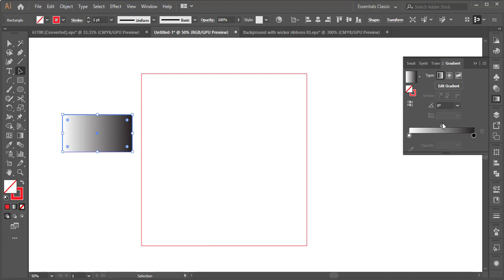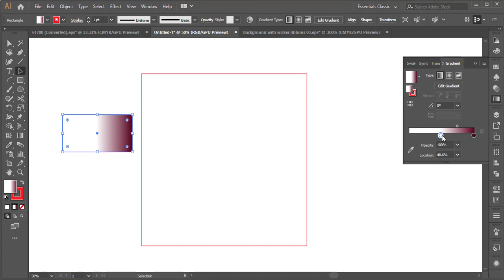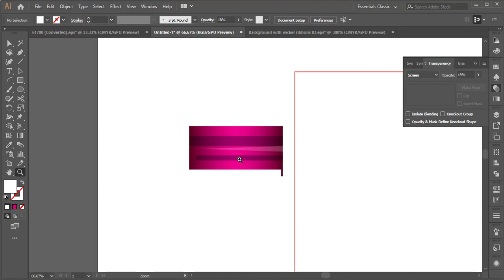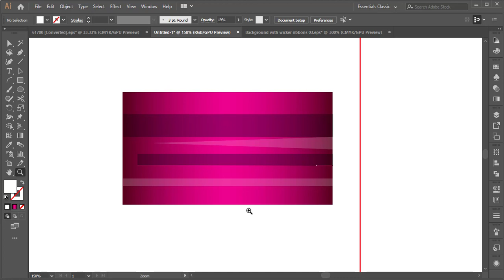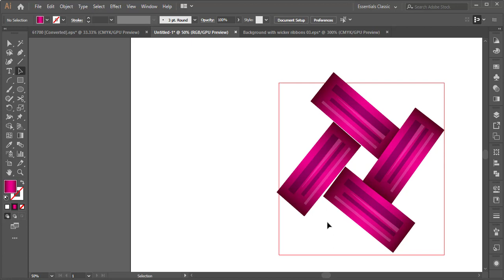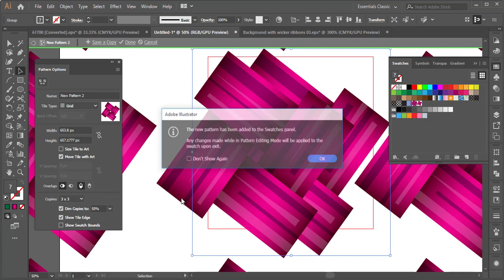How to draw ribbon background in adobe illustrator in graphic bakery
background tutorial illustrator
tutorial illustrator
tutorial illustrator vector
illustrator abstract background tutorial
illustrator abstract design
illustrator abstract waves
illustrator abstract lines
illustrator abstract
abstract vector background
how to make abstract background in illustrator
adobe illustrator
ribbon adobe illustrator
how to make ribbon in adobe illustrator